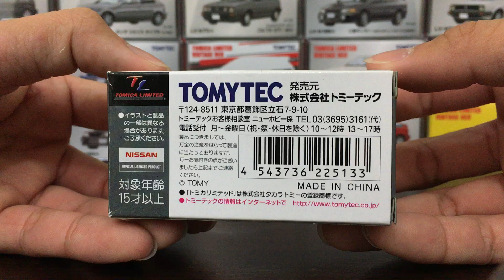TOMYTEC TOMICA LIMITED VINTAGE NEO TLVN LV-N41a NISSAN FAIRLADY 260 Z 2by2 1974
LV-N41a
NISSAN FAIRLADY 260 Z 2by2 1974 (White)
TOMYTEC TOMICA LIMITED VINTAGE NEO TLVN Unboxing & Shooting